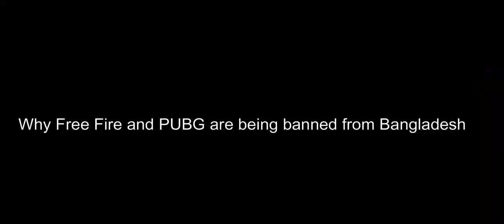Why Free Fire and PUBG are being banned from Bangladesh